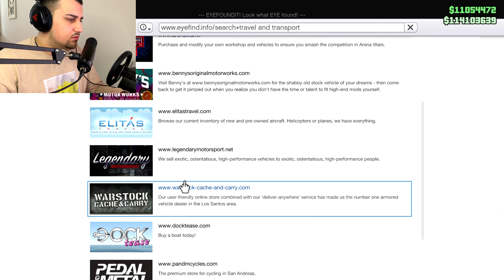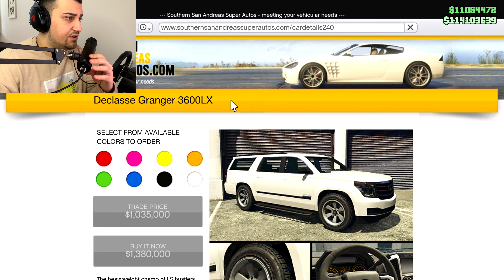STIGAO NOVI AUTO U GTA ONLINE - Granger 3600LX - Grand Theft Auto Online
Stigao je novi auto u GTA Online Update (DLC). Predsednicki auto Granger 3600lx. Izgleda kao Cadillac, ali mzoda gresim.

Volan:
Logitech G29

Mudja Gta Simi Fico Nugato